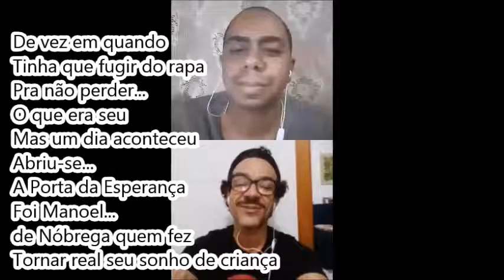1989 Difícil é o Nome - Zé Paulo Sierra (Versão Site Sambario)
Difícil é o Nome 1989 (Carnaval RJ)

Enredo: Seu Sorriso é a Nossa Alegria - Sílvio Santos

Autor do Enredo e Carnavalesco: Fernando Alvarez

06/02/89 | Estrada Intendente Magalhães

3ª colocada no Desfile de Avaliação (AESCRJ)

Compositores: José Paulo Ferreira Sorte A (Zé Paulo da Abolição ou Zé Paulo Sierra)

Intérprete nesta versão: Zé Paulo Sierra

LETRA:

O Difícil É O Nome
Está de bom astral
Trouxe Sílvio Santos
Para esse Carnaval (2x)

Ligue, ligue a televisão
Hoje é domingo, dia de se divertir
Depois dos comerciais
Sílvio Santos vem aí
Com seu talento
Seu sorriso, sua graça
Conquistou a massa
Como comunicador

Batam palmas ele merece
Batam palmas para a TVS (2x)

Foi camelô... vendendo Gillete Azul
Hoje ele é o que? O Dono do Baú
Nasceu na Travessa Bem-Te-Vi
Na Lapa foi aonde ele cresceu
De vez em quando tinha que fugir do rapa
Pra não perder o que era seu
Mais um dia aconteceu
Abriu-se a Porta da Esperança
Foi Manoel de Nóbrega quem fez
Tornar real seu sonho de criança